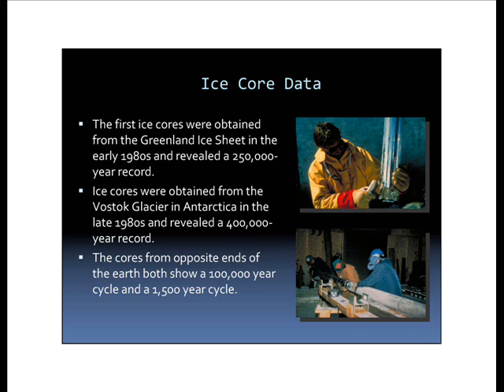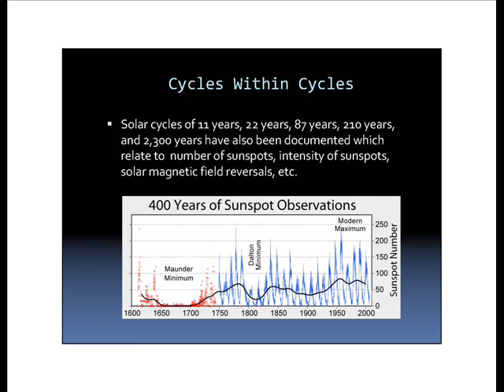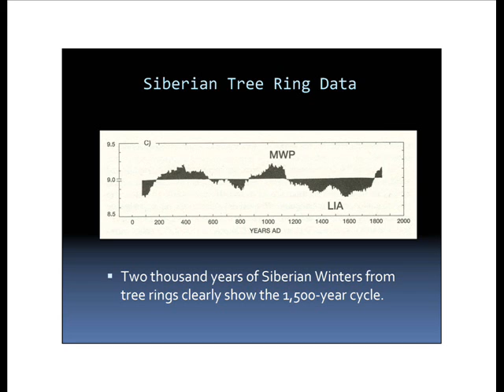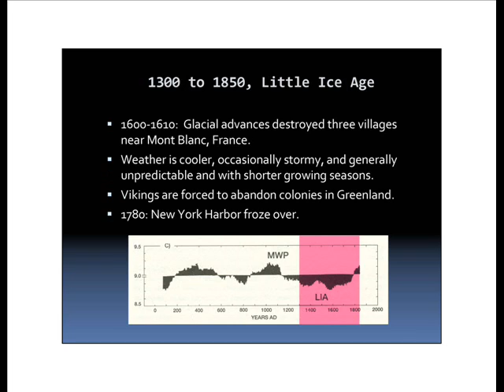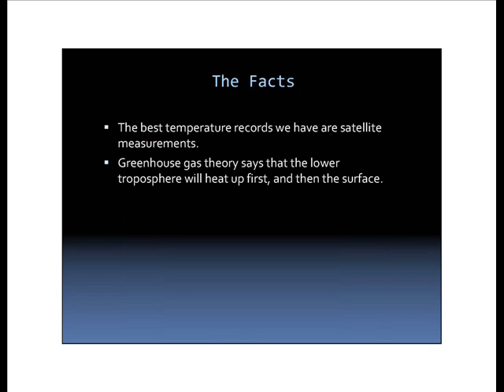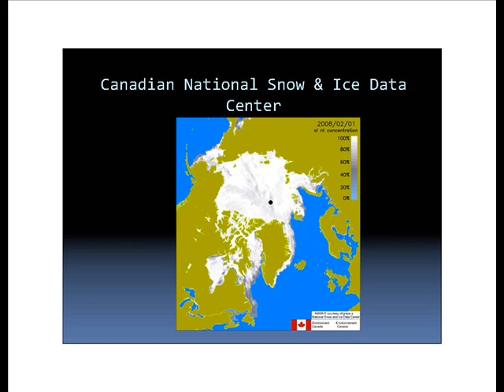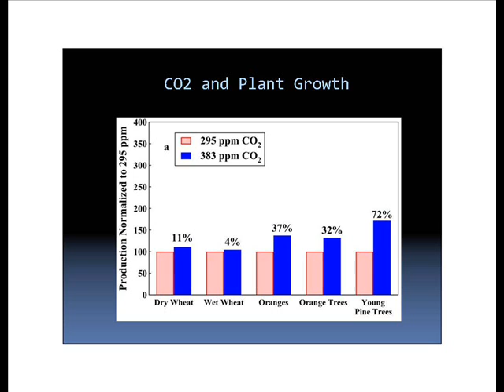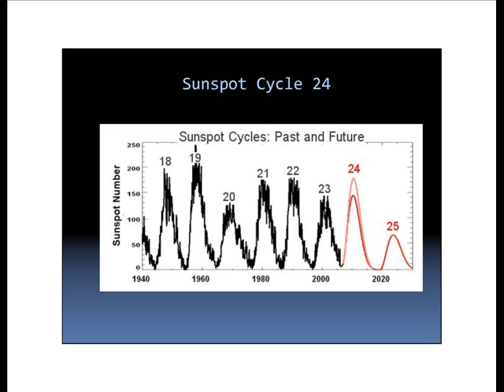Climate Change Facts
Millions years of historical facts shows us where the climate change is headed and the true fact of global warming